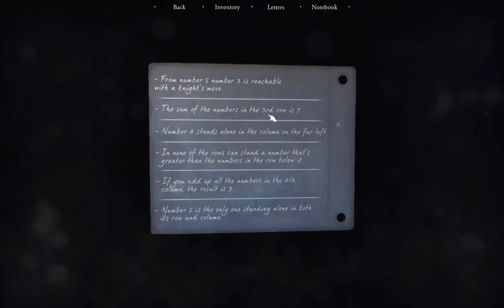Purifying the Crystal Staff - Quern Full Playthrough - Episode 8 - Let's Play Quern - Quern Gameplay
Episode 8 focuses on the Mechanics and solving a series of fun and devilishly tricky number and logic puzzles!  We also learn how to purify orange crystals, have another run-in with the Warden, and uncover a host of new areas to explore in the following episodes.  So come let’s play Quern!

Welcome to my Quern blind playthrough!  I have been following this game's development with interest and have been waiting (impatiently) for it to come out on Steam.  That finally happened.  After Obduction I’ve been craving a solid puzzle-based game and from my Quern first impressions it looks like the Quern gameplay will deliver exactly what I want; the game is inspired by Myst (and Riven and Obduction).  This will be a Quern full, blind playthrough and quern undying thoughts guide, so I hope you all come on a new adventure with me and let's play Quern.

Episode 1 of my Quern blind playthrough starts with us coming to on a mysterious island (Quern) to find letters that introduce the Quern - Undying Thoughts gameplay mechanics. Episode 2 of Quern Full Playthrough has us scouring the island for more clues as to what is really happening and what some of the devices in the Crystal Lab do. For Episode 3 of Let’s Play Quern, we find a second crystal rod, uncover more hidden codes, and open the North Shore portion of the map. In Episode 4 of the quern undying thoughts full walkthrough, we explore the North Shore, solve the Crystal Skull puzzle, the sound puzzle, and ride on a boat. Episode 5 of Let’s Play Quern has us brewing potions in the Alchemy Lab and collecting plants in the Garden. We also find the fire crystals! For Episode 6 of the Quern walkthrough, we open up a the battery room and proceed to open new rooms using cylinder batteries and red berry juice. Episode 7 of Let’s Play Quern puts us into contact with the Warden and has us enter the Mines to solve electronics puzzles. Episode 8 contains some devilishly fun number and logic puzzles as we work through the Mechanics section and encounter the Warden again.  Even after just one episode of the Let’s Play Quern blind series I am hooked on the game’s story, world, and atmosphere. I cannot wait to experience more of the quern undying thoughts gameplay and look forward to the rest of the Quern full playthrough. So come and let’s play Quern blind!

The Quern game is a first-person adventure game with puzzles to solve and mysteries to uncover. Quern is set on a mysterious (and deserted, apparently) island called Quern. We are brought to the island for an unknown purpose and set about exploring and learning everything we can. The quern undying thoughts gameplay is based on Myst and other explore-em-up puzzle and adventure games. Since I loved the Obduction playthrough, I'm very excited about what this game can offer, and look forward to giving you my Quern first impressions as well as maybe a short Quern review.

Title: Quern - Undying Thoughts
Genre: Aventure, Indie
Developer: Zadbox Entertainment
Publisher: Zadbox Entertainment
Release Date: November 28, 2016

WHAT IS QUERN?

Quern is a first person puzzle adventure with captivating story and beautiful graphics. The game is currently in early development by Folkestone (UK) based Zadbox Entertainment, established by four Hungarians in their early twenties.

WHAT IS DIFFERENT?

Quern is an open world, meaning that the players can freely explore and wander around the island. Simply putting an object in a slot and walking away doesn’t work in this game. Of course, there are keys opening gates, but in Quern most of the puzzle mechanics are reusable in some other way. As the story is progressing, the players face more and more complicated challenges that might lead them back to an earlier puzzle, forcing them to reimagine it with the extra items or knowledge which was gathered. This way the players need to think about the game as a whole, not just as a series of individual puzzles.

GAME DESIGN

Being great fans of the Myst series, the visual style of these fantastic games had the strongest influence on them. The aim was to create a surreal mood to make players curious as to what the rules of this world are, and urge them into diving deeper and deeper into its secrets.

To further the surrealism, Quern was designed to be a world full of contrasts, yet still maintaining aspects of realism. There is a warm, sandy island in the middle of an endless ocean covered with pine trees, which are originally native to mountains.

When the development of the game was started, the free version of Unity 4 was used, but recently there was a transition to the brand new and more efficient Unity 5. This change provides a new level of freedom to the artist to further improve Quern's graphics.